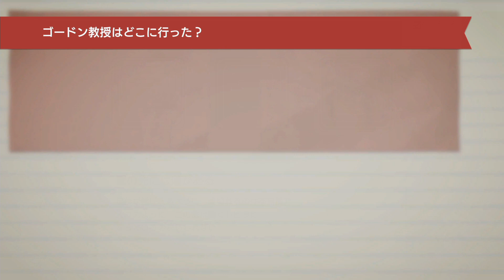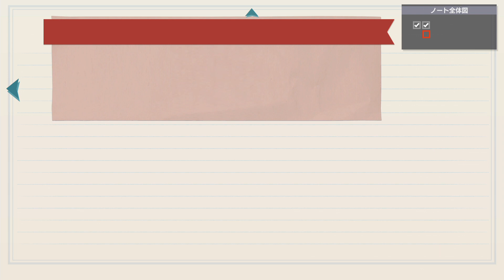ヤドン救出中【帰ってきた名探偵ピカチュウ】#5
帰ってきた名探偵ピカチュウの実況動画になります。
※ネタバレがあるので注意してください（特に事件の解決時など）